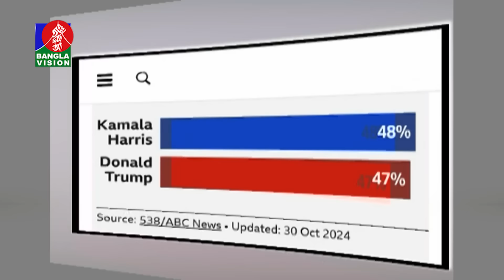বেলা ১২টার বাংলাভিশন সংবাদ | ৩০ অক্টোবর ২০২8 | BanglaVision 12 PM News Bulletin | 30 Oct 2024